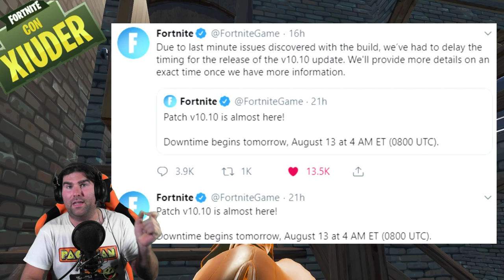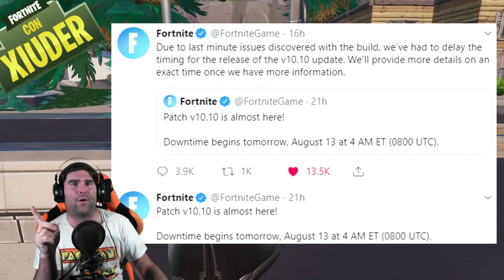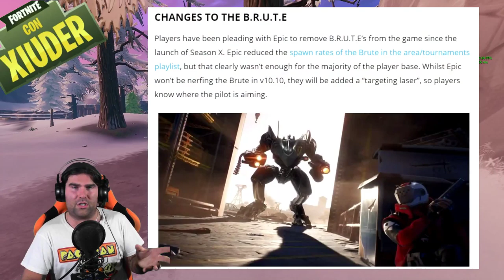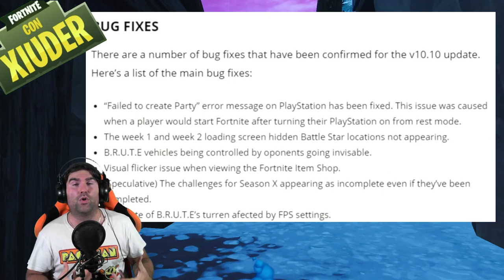GLITCH PER USARE DRIFTBOARD IN 3! + PATCH 10.10 FORTNITE RITORNO DEL CUBO! (STAGIONE 10 FORTNITE)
Da POCHE ORE è STATO SCOPERTO un GLITCH per utilizzare il DRIFTBOARD in 3 CONTEMPORANEAMENTE! VEDIAMOLO ASSIEME! Un elemento IN GAME CONFERMA il RITORNO del CUBO! PATCH 10.10 OGGI ALLE 10!

BENVENUTO!

➜ Motherboard: MSI Z97M GAMING
➜ GPU: NVIDIA GeForce GTX 970
➜ Cuffie: TRUST GXT 393 MAGNA
➜ Mouse: TRUST GXT 188 LABAN
➜ Tappetino: OMEN Mouse PAD 300
➜ Tastiera: TRUST GXT 890 CADA
➜ Microfono: TRUST GXT 252+ EMITA PLUS
➜ Sedia: AROZZI Torretta Orange
➜ Desk: AROZZI Arena-Green
➜ Webcam: Microsoft Lifecam Studio
➜ Handcam: Microsoft Lifecam HD-3000
➜ Monitor(2x): MSI OptixG24C LED Gaming Monitor 24''

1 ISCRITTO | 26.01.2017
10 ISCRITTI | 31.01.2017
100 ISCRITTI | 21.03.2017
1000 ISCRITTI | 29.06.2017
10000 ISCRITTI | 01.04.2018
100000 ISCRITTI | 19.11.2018